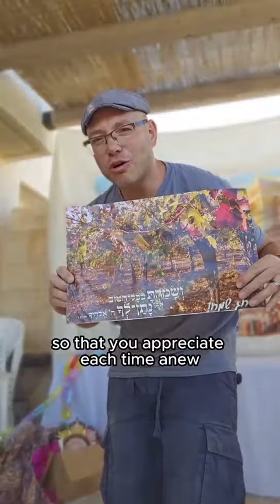חג סוכות - טוֹב הוא לא מובן מאליו !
כל הזכויות שמורות לנעם יעקבסון

צרו איתנו קשר:

כתובת
ישיבת בת עין
90913 יישוב בת עין ד.נ. צפון יהודה

מזכירות
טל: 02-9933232